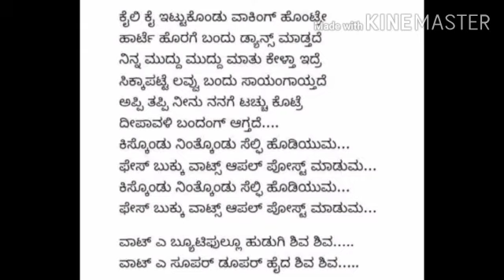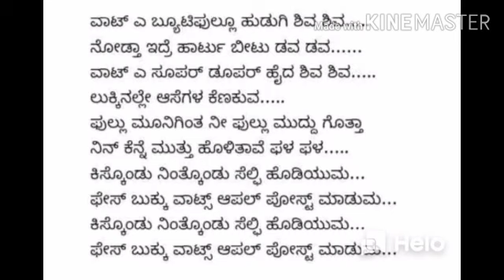SINGA "what a beautiful hudigi shiva Shiva"LYRICS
Chirenjeevi sarja FANS😊